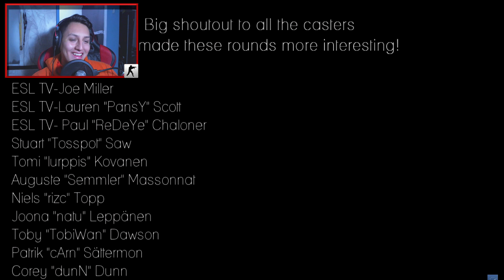Los Primeros Jugadores PROs del CS:GO!! *EPIC* || Jairito Mapper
► MI COMUNIDAD DRUNK GAMING